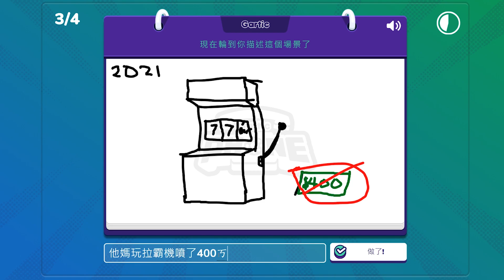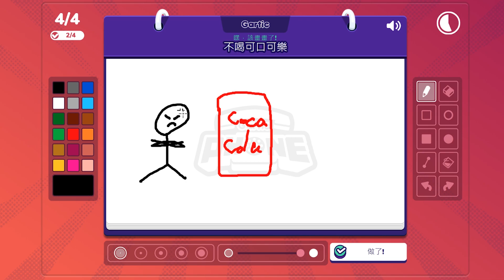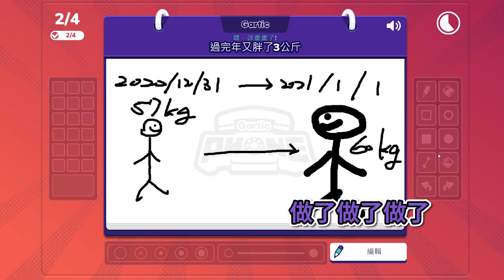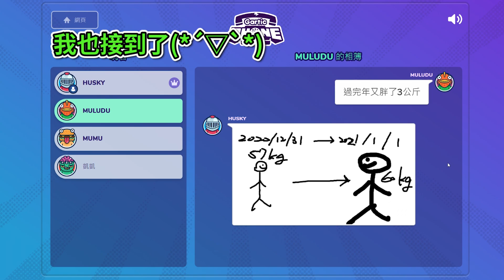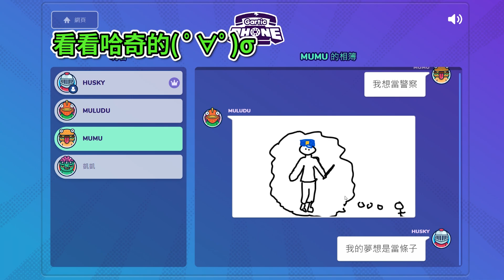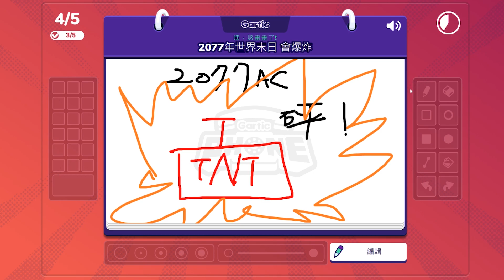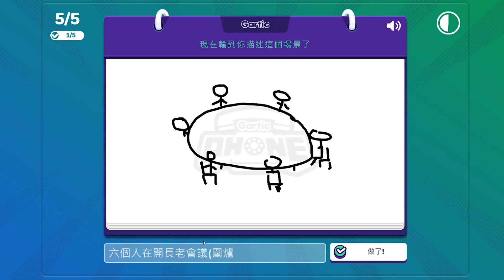【Gartic Phone】從過年打牌變成發射黑科技火箭？｜Husky小隊(159)